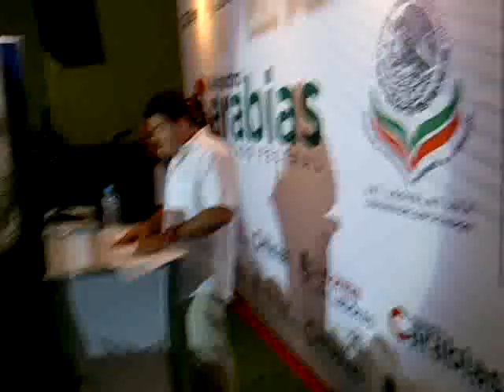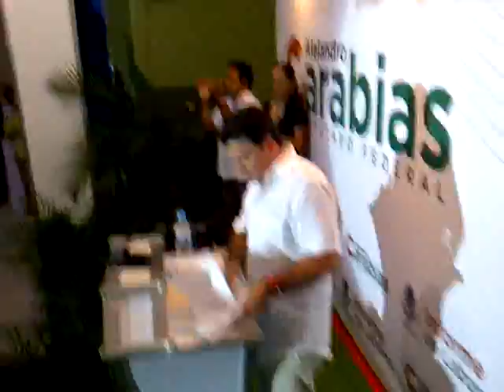Diputado Alejandro Carabias Icaza, Informe de Labores, ENTREVISTA:José Selwyn-1015-01052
En el informe de Carabias galilea se llevo los aplausos

AgenciaS de Noticias
Acapulco. Gro. Octubre del 2011. Aunque no logró llenar el salón de fiestas de los Electricistas, el diputado federal, Alejandro Carabias Icaza rindió su segundo informe de labores, al que asistieron los presidentes municipales de Acapulco Manuel Añorve Baños y el de Chilpancingo Héctor Astudillo Flores así como el senador Arturo Escobar, sin embargo la llegada del regidor Fernando Reyna Iglesias y su esposa Galilea Montijo acapararon porras y aplausos de los alrededor de setecientos asistentes de distintas colonias del puerto.

Muy delgada, aún no se nota su embarazo, con un vestido beige vaporoso y de tirantes Gali, como todos le dicen lucia muy bella, tomada de la mano de su flamante esposo, ahí los asistentes al informe dejaron de lanzarle porras al diputado federal Carabias Icaza y prácticamente durante todo el evento se escucharon las porras hacia ella y su esposo, incluso muy molesto Reyna Iglesias se acerco a los porristas para pedirles que ya no siguieran lanzándolas  y en corto le dijo a algunos reporteros que "no era su gente".

Después de ese incomodo momento político, tanto para el diputado federal como para  el regidor, la fiesta del informe continuó, el presidente municipal de Acapulco Manuel Añorve Baños, dijo sentirse muy contento con el trabajo legislativo de Alejandro Carabias, ya que ha beneficiado al puerto de Acapulco con los recursos que logró bajar de la federación y en donde se aplicarán para este año 20 millones de pesos para la iluminación de toda la Costera Miguel Alemán, cabe señalar que el alcalde con recursos municipales avanza en este programa con algunos tramos de la principal avenida turística.

En su momento el presidente municipal de Chilpancingo, Héctor Astudillo, dijo que también logro ayudar a su municipio con recursos para la compra de carros de basura y maquinaria para el relleno sanitario y que ha sido muy solidario cuando le tocan la puerta.

Sin embargo rechazo la pregunta que le hicieron de que si era el destape del joven político para ocupar la presidencia municipal de Acapulco, comentó que es un buen elemento y que la alianza con los verdes y el PRI es excelente ya que en estos momentos "nos necesitamos todos". Aseguró también que en estos momentos exista desunión en su partido y aclaró en que tal vez algunas cosas se ven difíciles, pero que el tiempo las va a acomodar.

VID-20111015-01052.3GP